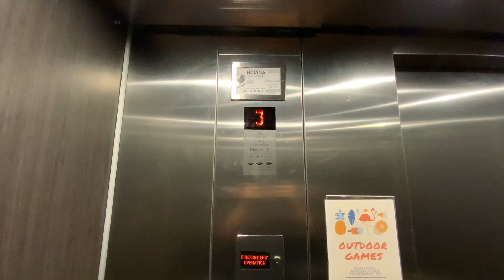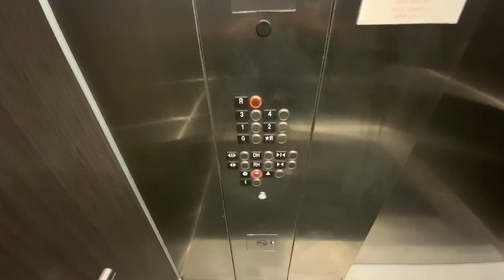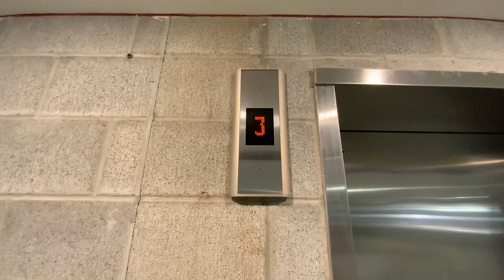KONE MonoSpace Traction Elevator/Lift - Undisclosed Location - Carmel, IN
This is a true MRL, as there is a hinged panel in the door jamb on the top floor with the controller in it. This also has the newer voice.

Elevator Facts:

Installer: KONE
Model: MonoSpace
Fixtures: KSS 570
Drive Type: Gearless Traction
Capacity: 3500 LBS
Door Type: Single-Slide
Door Equipment: AMD
Door Safety: Sensors
# Of Elevators On Bank: 1
Floors Served: G, *1R, 1, 2, 3, 4, R
Speed: 150 FPM
Year Installed: 2018

Video Information:

Camera Used: iPad Pro 11-Inch (2nd Generation)
Date Recorded: September 13th, 2020
Editor: iMovie